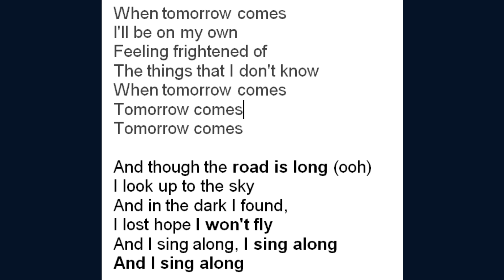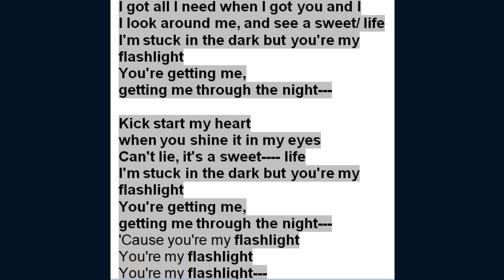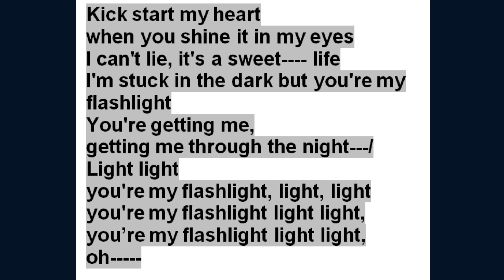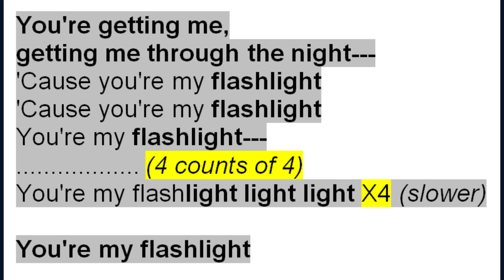Flashlight 3 part Accompaniment